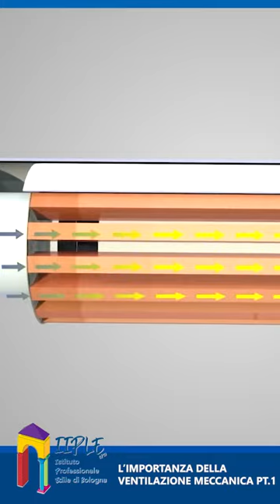Comfort abitativo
EDILIZIA IN LEGNO E SALUBRITÀ DELL'ARIA

Comfort abitativo e salubrità dell'aria all'interno degli edifici in legno e non solo: scopriamo insieme l'utilità della VMC, la ventilazione meccanica.

La parola all'esperto, che parla al microfono di EDILI.COM!